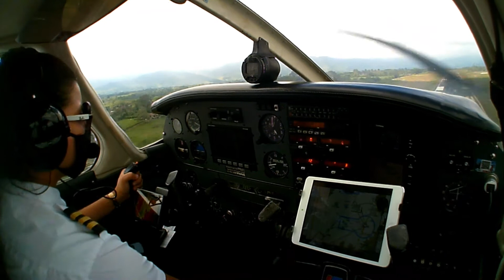En el Valle del Cauca , el Eje Cafetero y Cundinamarca ... Somos Familia Aérea !!!